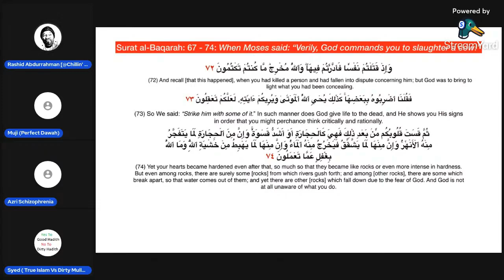Slavery in Quran.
This discussion is about slavery in Quran by brother Rashid on his channel Chillin' with Scripture.
Link to his channel is